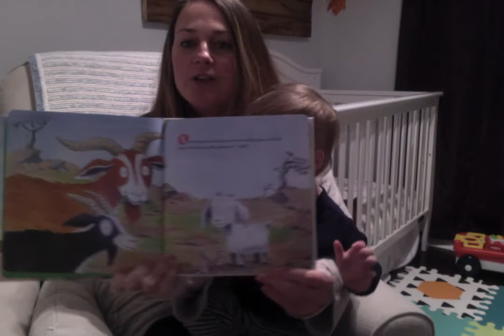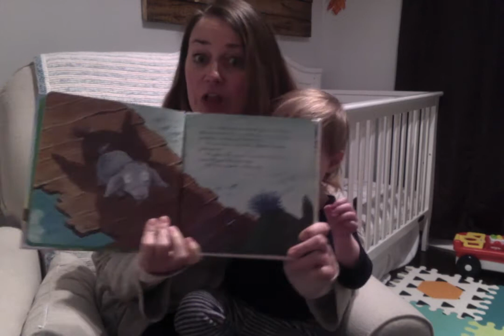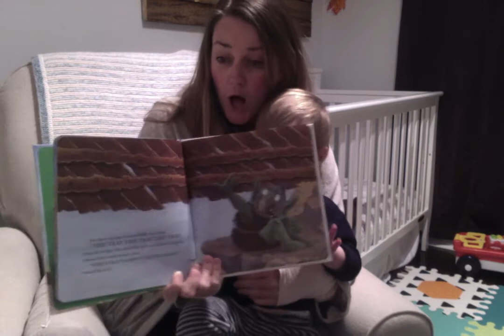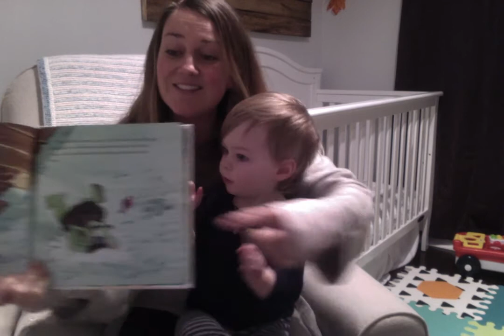M&P Presents: Story Time Vol.11 - Three Billy Goats Gruff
M&P Productions founder Melissa B. reads "The Three Billy Goats Gruff" with artwork Stephen Carpenter in this eleventh instalment of the M&P Kids: Story Time series. Follow us for new stories every week!